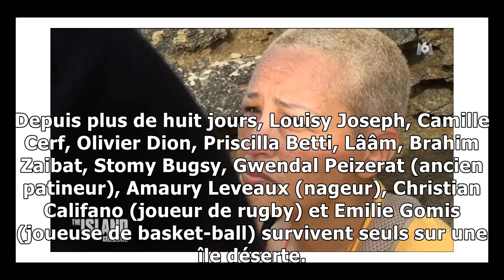The Island Célébrités : Lââm contrainte d'abandonner l'aventure sur décision médicale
Depuis plus de huit jours, Louisy Joseph, Camille Cerf, Olivier Dion, Priscilla Betti, Lââm, Brahim Zaibat, Stomy Bugsy, Gwendal Peizerat (ancien pati...